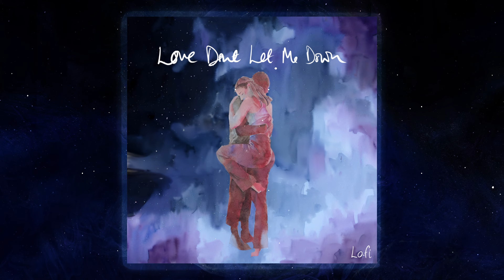Julian Lennon - Love Don't Let Me Down (Lo-Fi) [Official Audio]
"Love Don't Let Me Down (Lo-Fi)" is out now.

Lyrics:
What is it like to feel alone,
What is it like without a home
Don’t you believe in who you are
Open your heart and you’ll go far…
You’ve got to believe in what you say
You’ve got to believe in one more day
Try to reach out and don’t let go
Dreams are real, don’t You know…

Hold me, say it’s real
Love don’t let me down

Everyone hurts deep down inside
Everyone sings a lullaby
Everyone sees the need for change
Everyone feels they’re not to blame
Knowing just when to do or die
Knowing just when to laugh or cry
The feeling of doubt within your soul
The feeling when You are whole,

If you could see what I can see
Feel alive, feel the love, You could be free

If you could feel what I can feel
Come along for the ride, because it’s real

Written By Julian Lennon and Guy Chambers